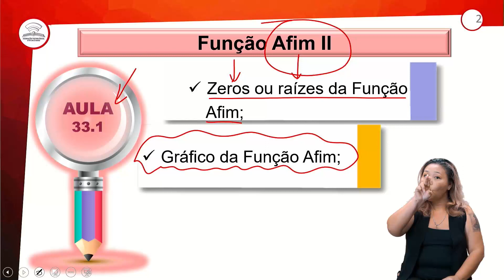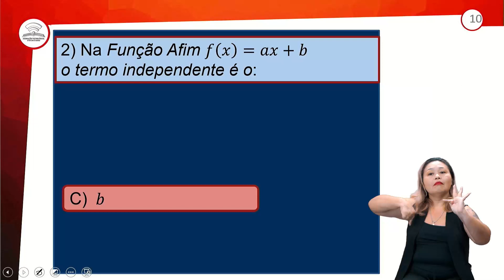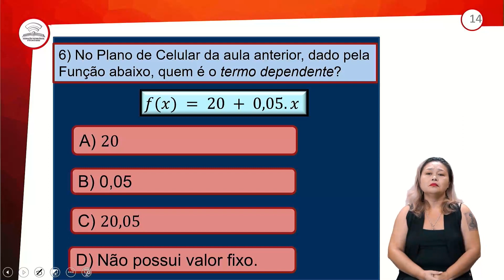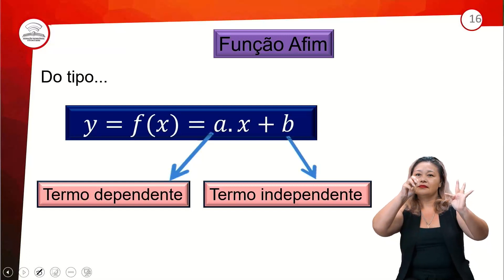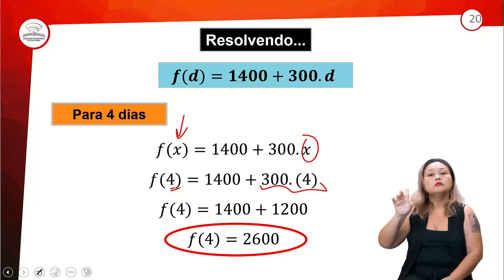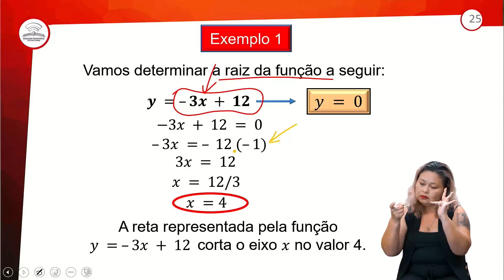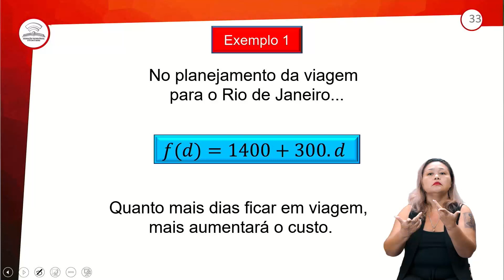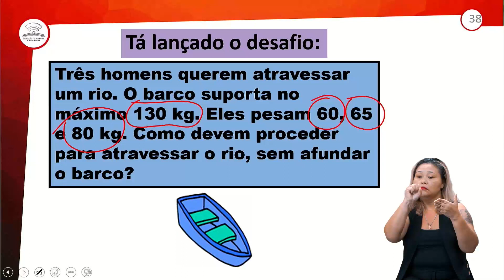33.1 - FUNÇÃO AFIM II - UNIDADE I - 1º ANO E.M - AULA 33.1/2022